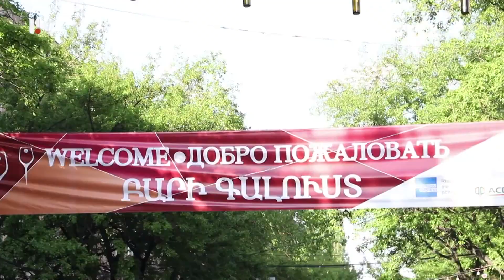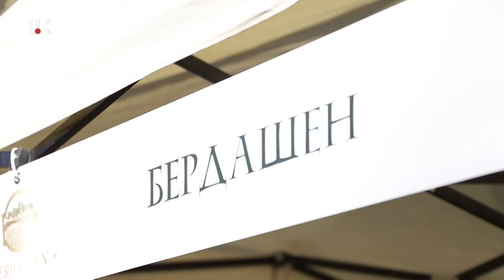Арцах ТВ, 16.06.2019